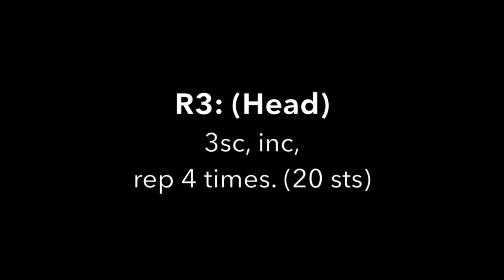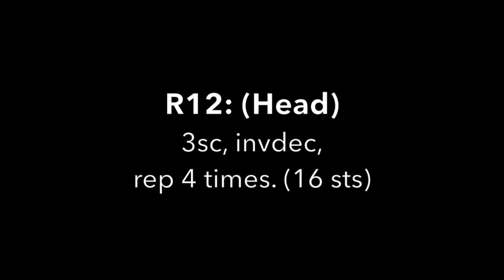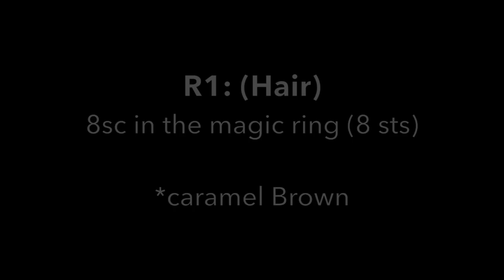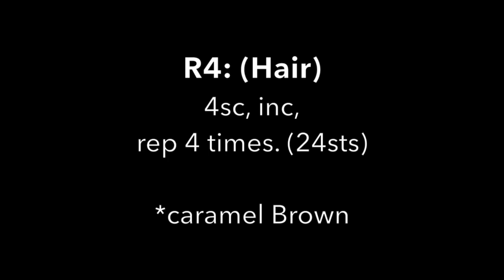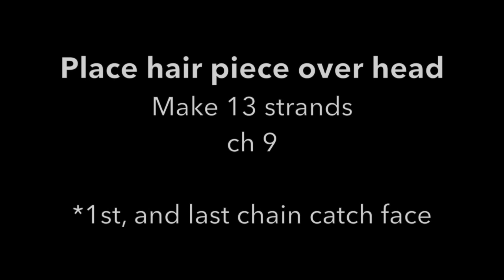Rainbow Loom Pumpkin Doll Part 2 of 3 - Loomigurumi / Amigurumi Hook Only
(Part 2) In this tutorial I will be showing you how to crochet and create  the Head, and part of the Hair for This Little Pumpkin Doll.